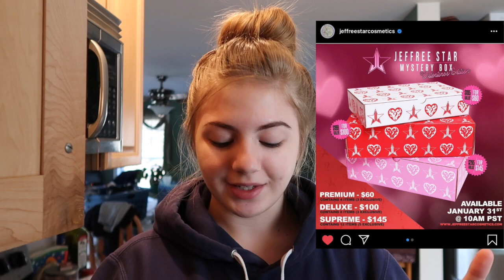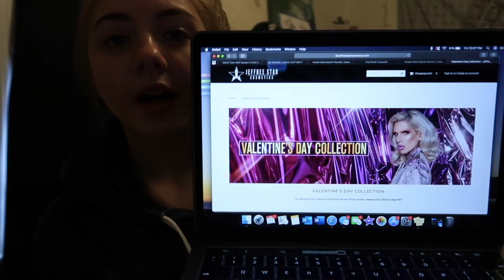i’ve been slacking i’m sorry but here’s a random vlog :)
Hey guys! I’m sorry I’ve been slacking super hard on videos lately, I promise I’m gonna start uploading more!!